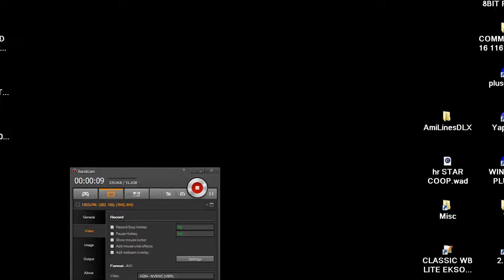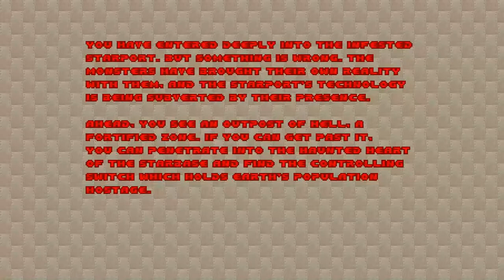DOOM MOD hr WAD HELL REVEALED 1 MAPS 1 TILL 10 Yonatan Donner and Haggay Niv